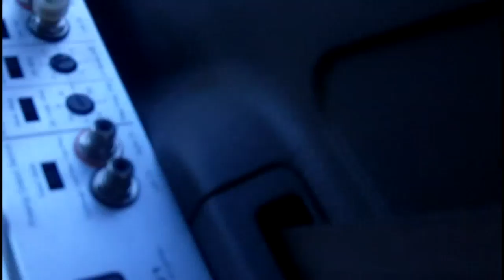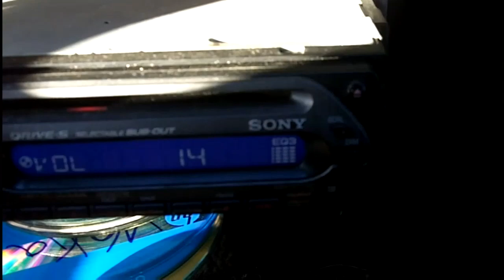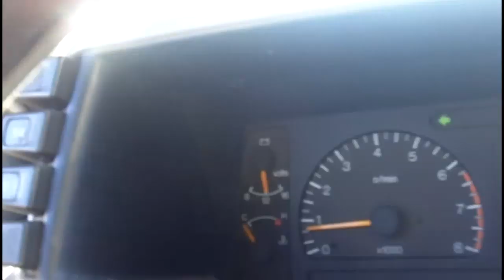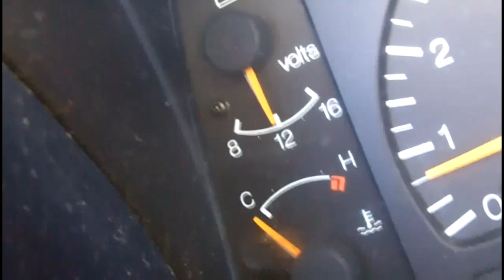Door Flex from HELL!! Sony Xplods / updates